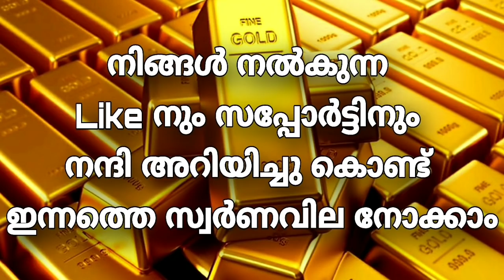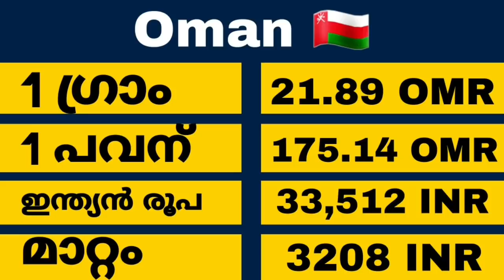Today goldrate | 10/12/2020 |ഇന്നത്തെ സ്വർണവില |kerala gold rate today |gold price